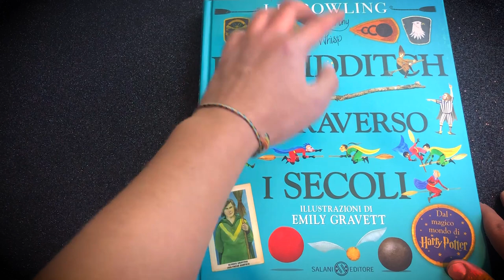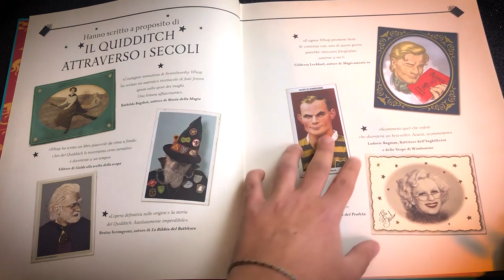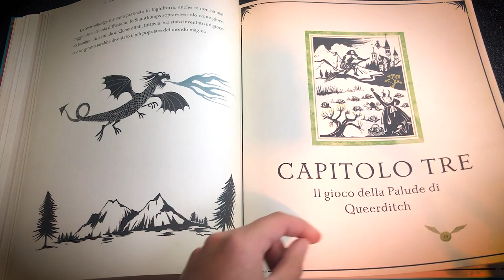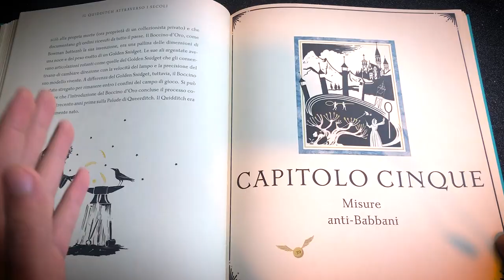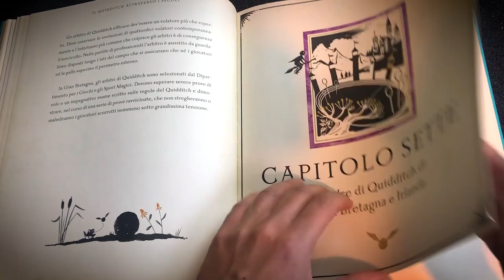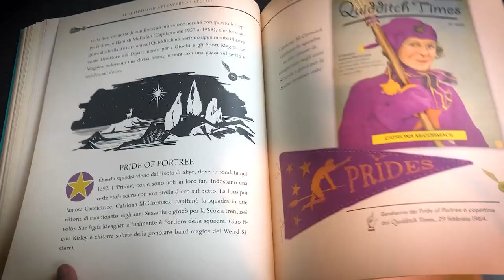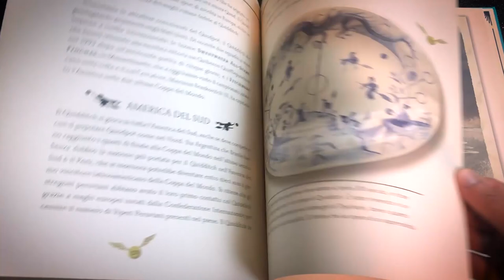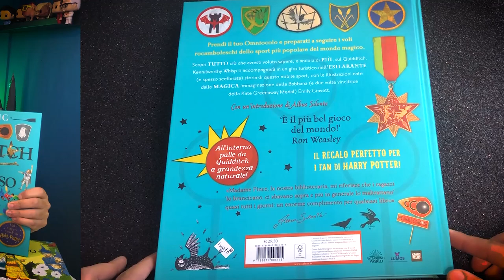IL QUIDDITCH ATTRAVERSO I SECOLI - ILLUSTRATO - SALANI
Da pochi giorni è disponibile la nuova versione illustrata da Emily Gravett de IL QUIDDITCH ATTRAVERSO I SECOLI di J.K.Rowling.
Passato un po' in sordina ma assolutamente degno di note. Probabilmente il più riuscito dei tre.

IL QUIDDITCH ATTRAVERSO I SECOLI
LE FIABE DI BEDA IL BARDO
ANIMALI FANTASTICI

PROMOZIONI AMAZON PER VOI:
30 GIORNI Amazon Prime Video GRATIS
30 GIORNI Amazon Prime GRATIS
30 GIOTNI Music Unlimiter GRATIS